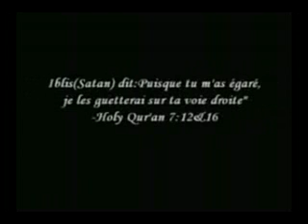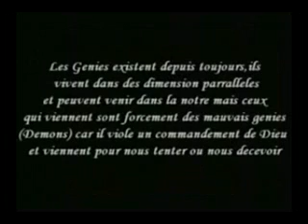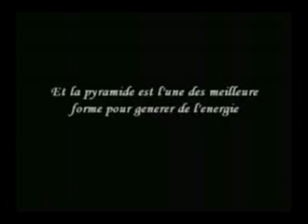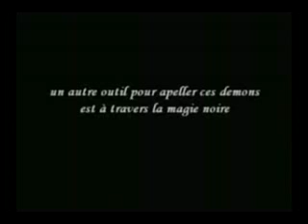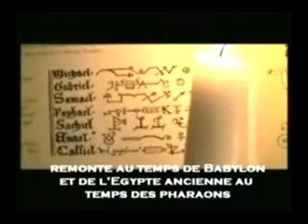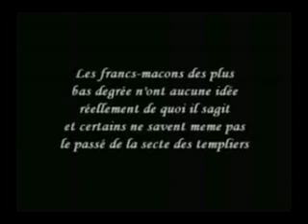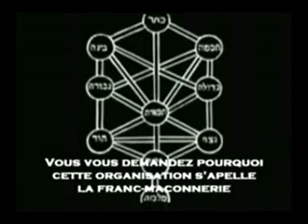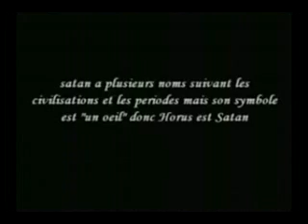Qui domine le monde?1_2